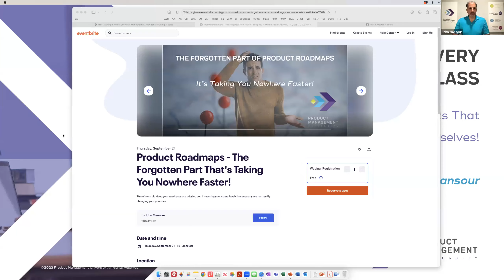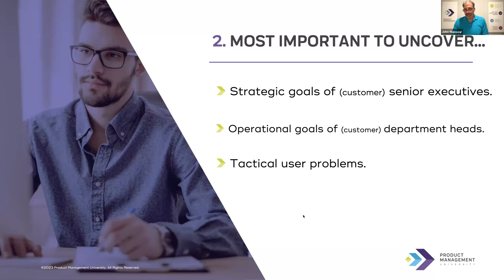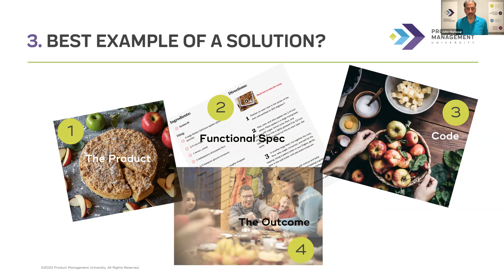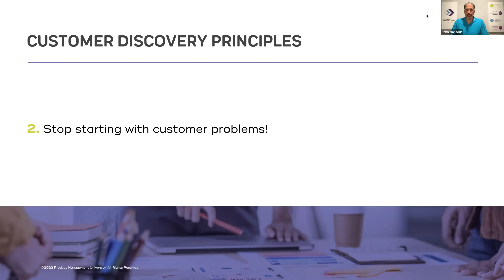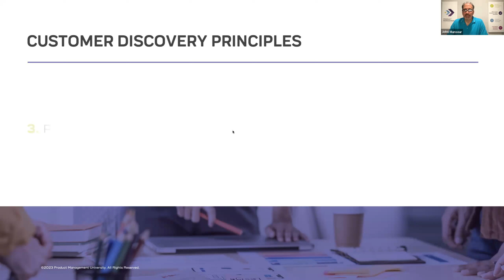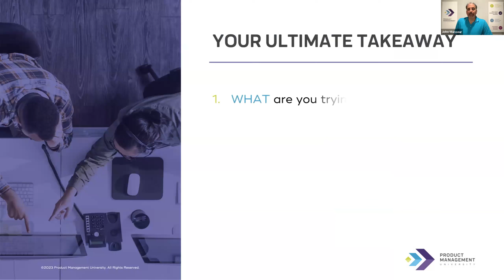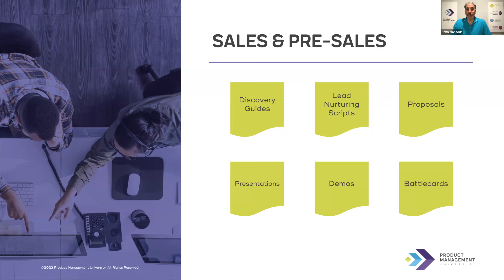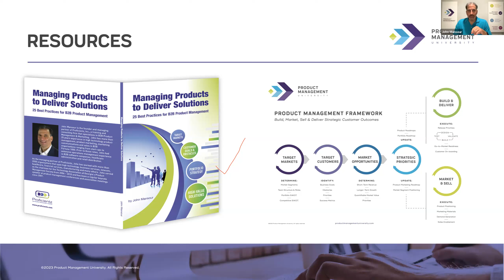John Mansour: Customer Discovery Masterclass: Creating Products That Practically Sell Themselves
How often are you told, “Your products need to deliver more measurable, strategic value to customers.” You may even hear, “Your product needs to be so valuable that it sells itself!” But what does “strategic value” mean, exactly, and what should you specifically be doing to make that happen?

Delivering products with measurable strategic value to the customer starts with understanding what’s driving your target customers from the top down (hint: it’s not always revenue and profitability) and how those strategic priorities impact areas of the business where your products are most relevant. What is the customer’s C-suite most preoccupied with trying to achieve? How do priorities cascade through the organization from there?

This calls for top-down customer discovery. “Easier said than done,” you may think. But it is indeed more doable than most realize. It’s also the #1 foundational skill necessary for becoming a more strategic product manager offering more strategically valuable products. It’s paramount to understanding what’s most important to your target customers and properly focusing your product discovery efforts. It’s the key to creating such valuable products that they practically sell themselves.

In this session, you’ll learn how to do top-down discovery, even when you don’t have access to customer executives, and how it sets you up for product discovery that’s focused on customer outcomes and solving the right problems.

John Mansour is the founder and president of Product Management University, which offers basic and advanced training & certification for B2B product management, product marketing, sales engineering & customer success. It was formed in 2001 with a single goal in mind – build, market, sell and deliver products with quantifiable strategic value that keep new customers coming and existing customers paying.  Prior to this, John had a 15-year career as a pre-sales consultant, product marketing manager, product manager, director of product management and marketing, and vice president of product management. John’s product experience ranges from managing a portfolio of legacy products to planning and launching a multitude of new products.  John holds a Bachelor of Science in Operations Management from Ohio State University.  John served as the Chairman of the Product Management Society for the Technology Association of Georgia (TAG) from 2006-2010 and regularly speaks at product management events around the world.